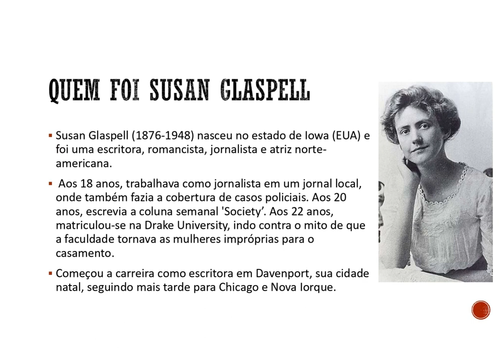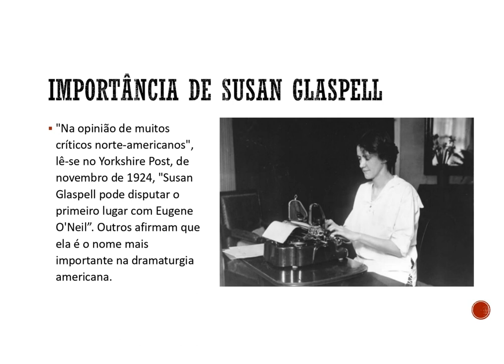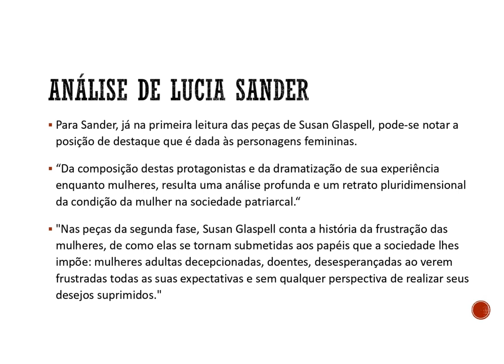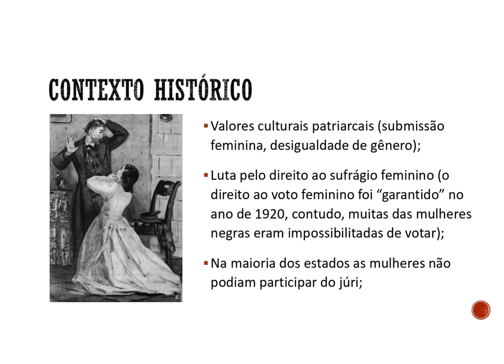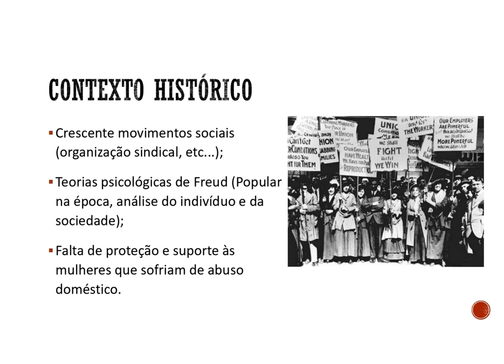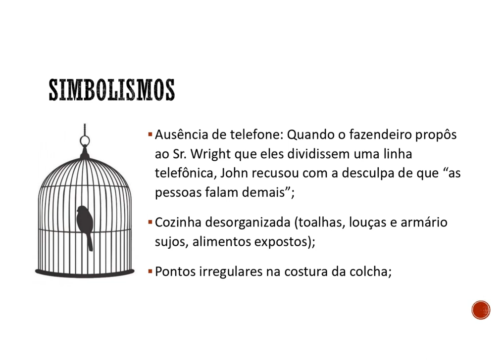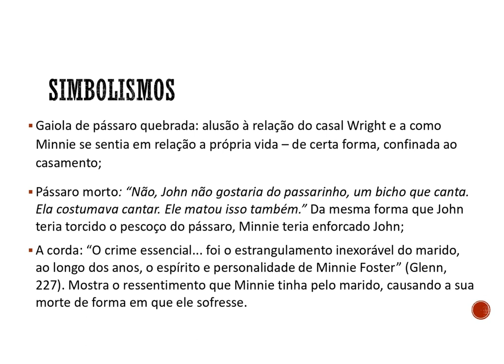Bagatelas (Trifles), Por Susan Glaspell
Estudos Literários II (2021-2) - UFSC

Professora: Dra. Anelise R. Corseuil
Estagiário de docência:
Vitor H. de Souza

Alunas:
Bruna Tomé Borges
Maria Eduarda Truzzi

REFERÊNCIAS:
BHATT, Suraj: Trifles by Susan Glaspell Summary Questions and Answers Class 11 by Suraj Bhatt.

CARVALHO, Dayse de Fátima Fernandes Crispim de: Ironia e simbologia feministas em Bagatelas, de Susan Glaspell , 2019.

Glenn, Lane A. Drama for Students. Ed. David Galens. Vol. 8.

McDaniel, L. Bailey. “Literary Contexts In Plays: Susan Glaspell’s “Trifles” Literary Contexts In Plays: Susan Glaspell’s ‘Trifles’ (2006): 1. Literary Reference Center Plus.”

Reuben, Paul P. “Chapter 8: Susan Glaspell.” PAL: Perspectives in American Literature- A Research and Reference Guide.

Sander, Lucia. v. 16, n. 16 (1989): A mulher e a literatura – Artigos. O CARÁTER CONFESSIONAL DA LITERATURA DE MULHERES (um estudo de caso ou um caso em estudo).

SUSAN GLASPELL. In: WIKIPÉDIA, a enciclopédia livre. Flórida: Wikimedia Foundation, 2020. Acesso em: 22 jan. 2022.